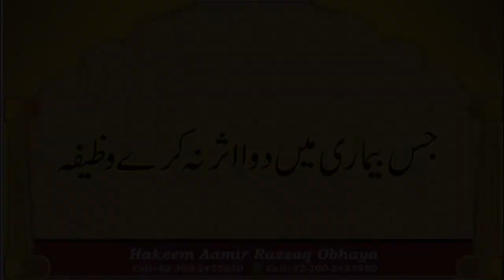Jis Bemari mein dawa asar na krey wazifa